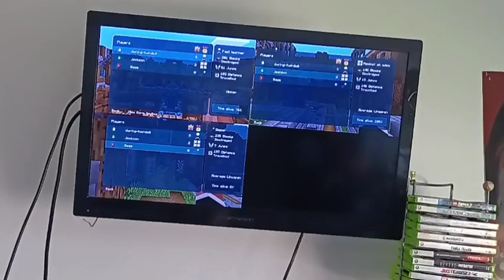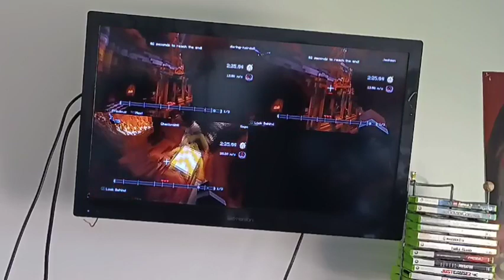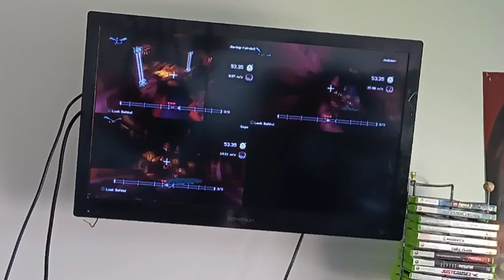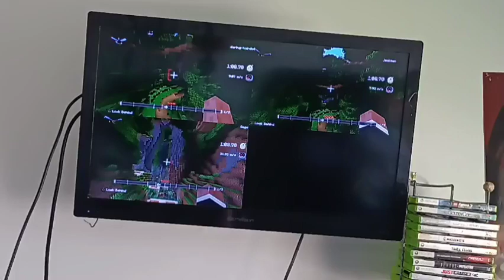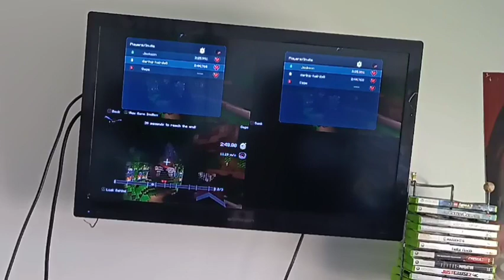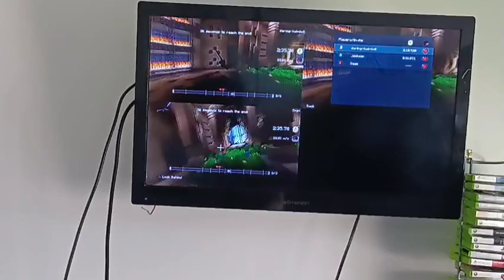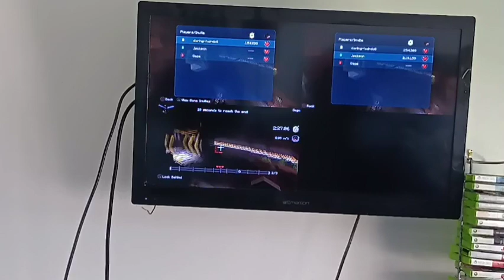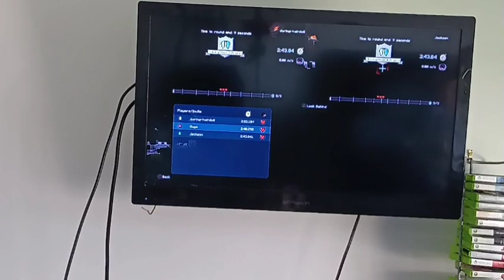we played mincraft